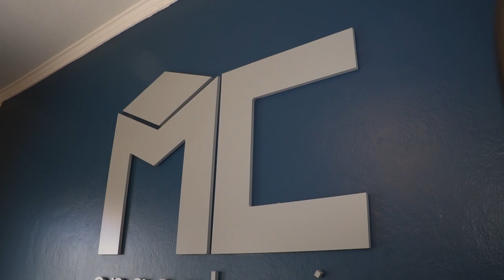MC ENGENHARIA, JUNDIAÍ/SP, EMPRESÁRIOS DE SUCESSO TV